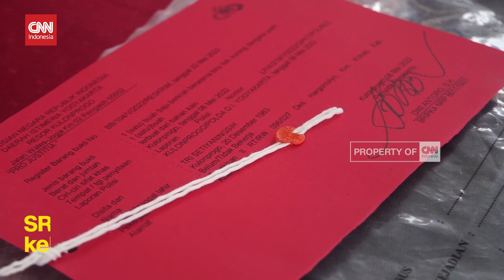Cinta Segitiga Berakhir Duka di Kulon Progo dan Sampang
Cinta segitiga berujung maut. Di Sampang, Madura seorang suami nekat membunuh pacar sang istri. Sebaliknya di Kulon Progo Yogyakarta, suami sah dibunuh pacar sang istri setelah korban memergoki tersangka dan istrinya berduaan.